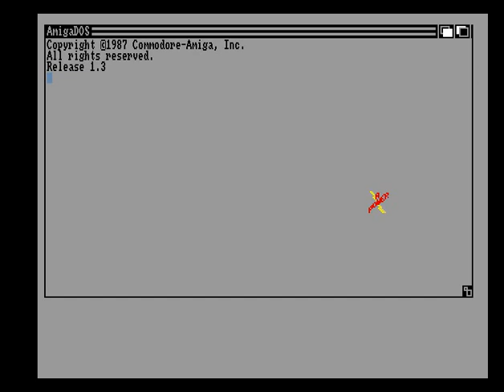Amiga Floppy Disk Loader Amiga Power Magazine Amiga Power Disk 30 OCT 1993